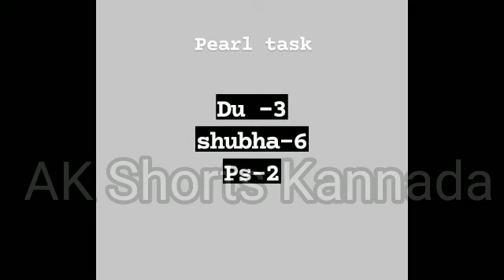ಎಷ್ಟು ಮುದ್ದಾದ ಜೋಡಿ ಅಲ್ವಾ😍🤗